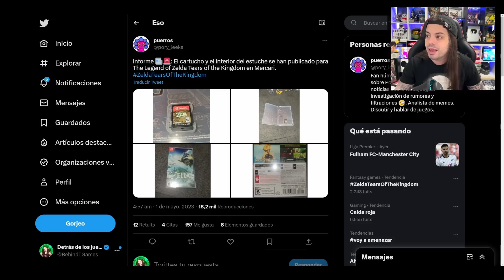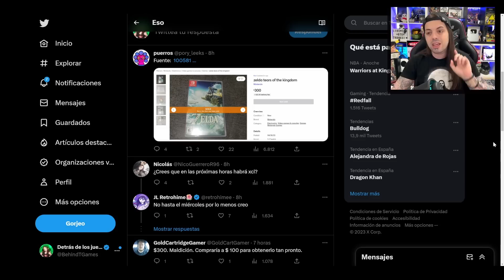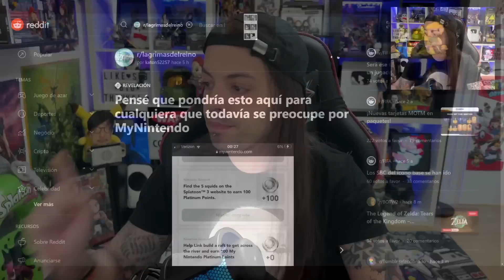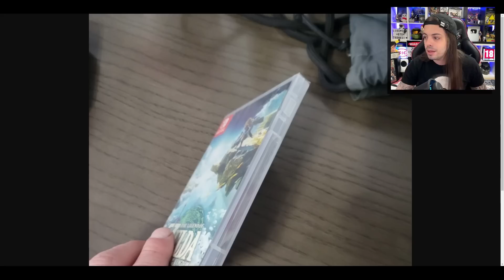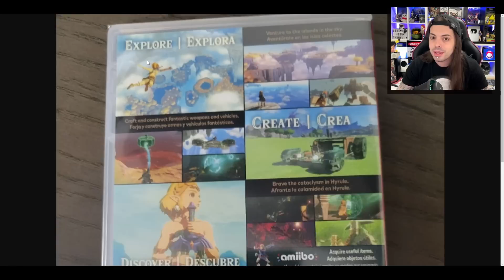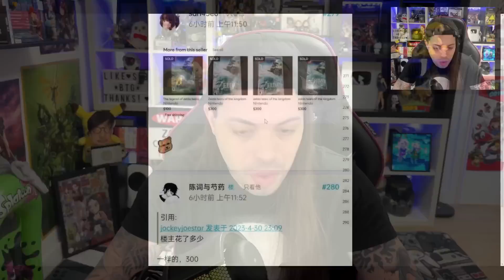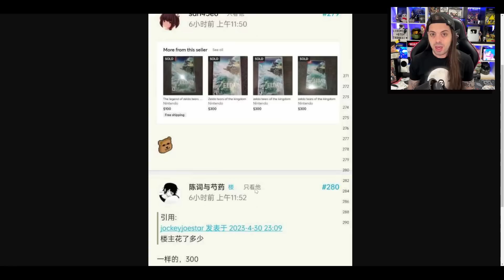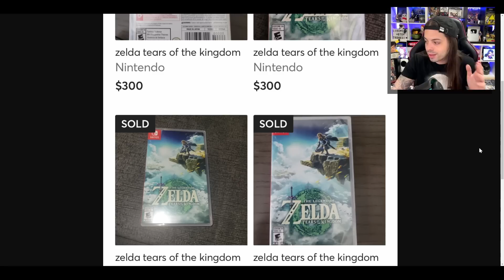¡ESCANDALO con ZELDA TOTK! 💥 VENTA ILEGAL y ESPECULACIÓN, IMÁGENES, VÍDEOS y +... ¡INFO 100% REAL!